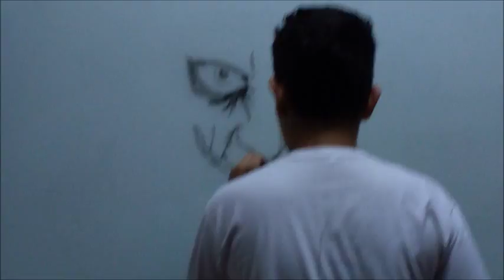Drawing - By Gabriel Marques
What is about to came !
Drawing Joker With Gabriel Marques